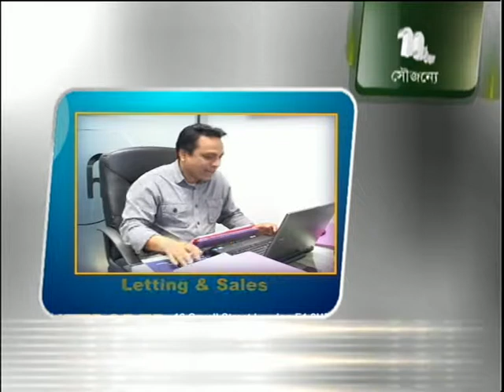Sing Loud & Proud with Bangla Brigade S3 300513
Ntv Musical programme, performs By Sohini Alam/Khiyo, presented by Shams Tamanna produced by Robin Hyder Khan on ntv sky channel 852.